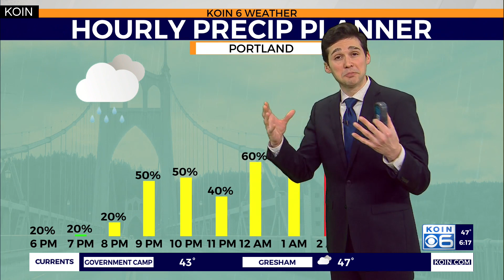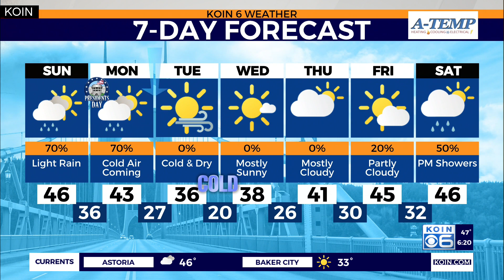Weather forecast: Showers moving through Saturday night and cold air coming behind it